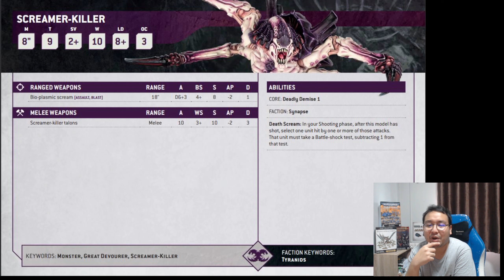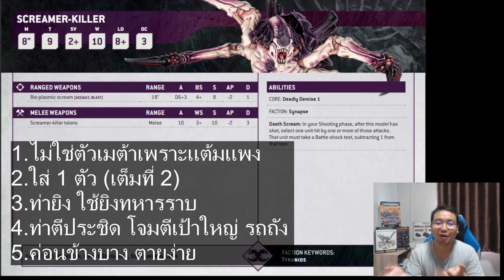Warhammer 40k รีวิวการใช้งาน Screamer Killer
วิธีใช้งาน
1.ใส่ 1-2 ตัวพอถ้าชอบ
2.ยิงไกลใส่ทหารราบ
3.ตีใกล้เอาไว้สับรถถัง เทอมิ

- เป็นตัวบุก เก่งกับเป้าใหญ่
จุดอ่อน
-บาง ตายง่าย แต้มแพง